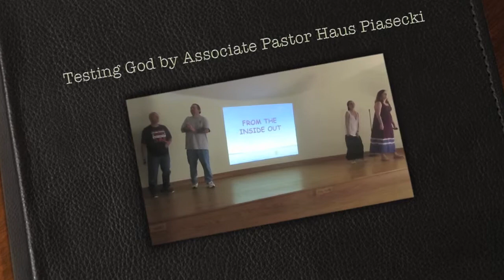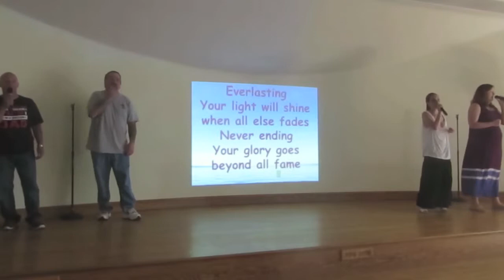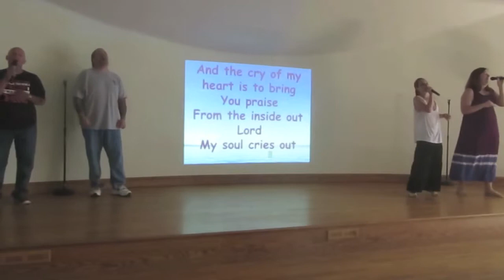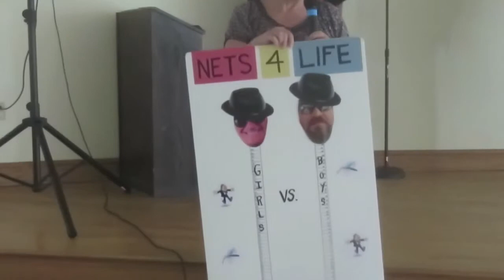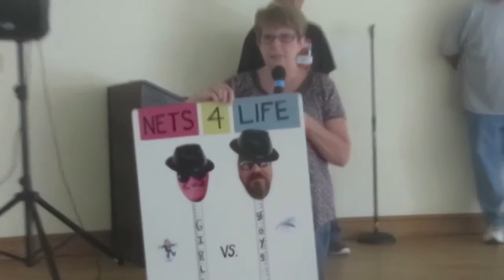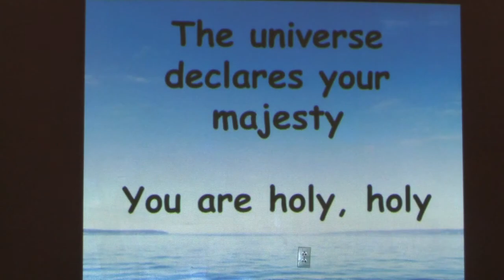Testing God by Associate Pastor Haus Piasecki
Doesn't the Bible say, "Do not test God." Is there an exception and is it a contradiction? Pastor Haus explains in his sermon at iron faith Fellowship. Also, Elder Rick gives a testimony.